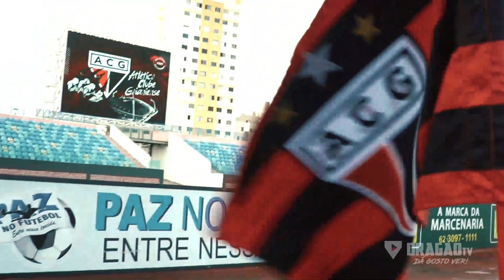Bastidores - Atlético Goianiense 2x1 Grêmio Anápolis